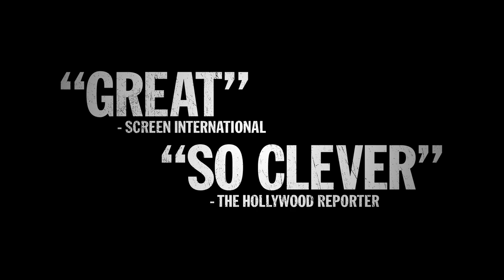THE MULE - Own it on Blu-ray, Digital & DVD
Inspired by true events, The Mule tells the story of a naive man who is detained by federal police with lethal narcotics hidden in his stomach. Alone and afraid, ‘the Mule’ makes a desperate choice; to defy his bodily functions and withhold the evidence… literally. By doing so he becomes a 'human time bomb'; dragging cops, criminals and concerned family into his impossible escapade.

Directed by Angus Sampson and Tony Mahony, The Mule’s darkly comic screenplay was penned by three of Australia’s most exciting on and off screen talents; Leigh Whannell (Saw, Insidious), Angus Sampson and Jaime Browne. It stars Hugo Weaving alongside Sampson and Whannell with a fantastic ensemble cast including Ewen Leslie, Geoff Morrell, Georgina Haig, Noni Hazlehurst and John Noble.